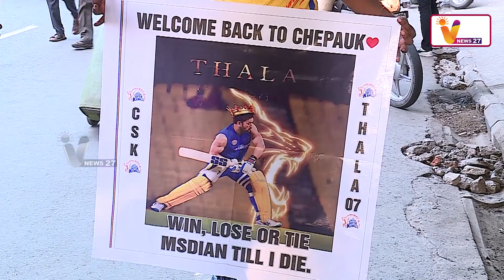தோனியை பார்க்க வந்த பல மாநில ரசிகர்கள் | Public Review| IPL 2023 | CSK | MS.Dhoni